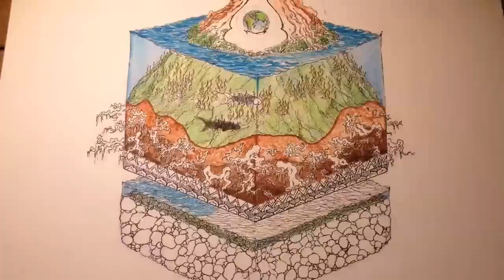Leland's Time lapse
This video was filmed over 111 hours and is made up of more than 10,000 pictures. The song name is Cirrus by Bonobo.